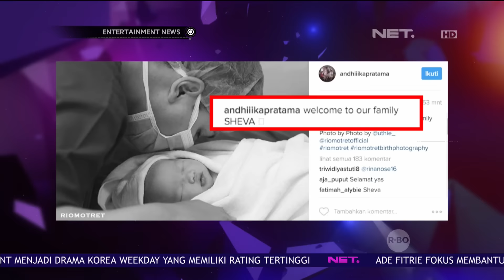Andhika Pratama Bahagia Sambut Kehadiran Anak Keduanya